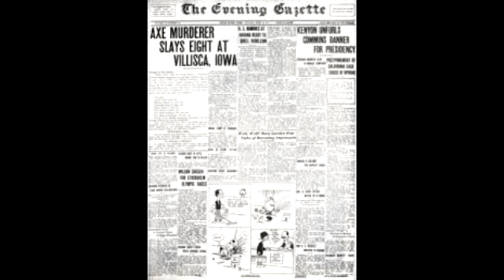Villisca Ax Murder House History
Wasn't able to be heard in the evidence video, so here it is now. Thanks for your patience!